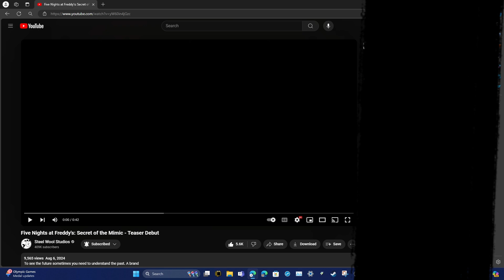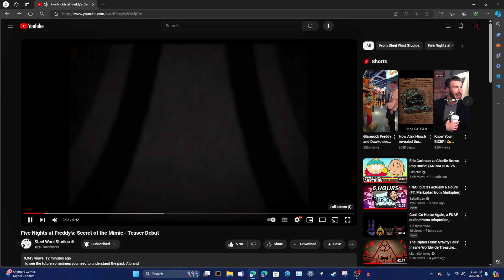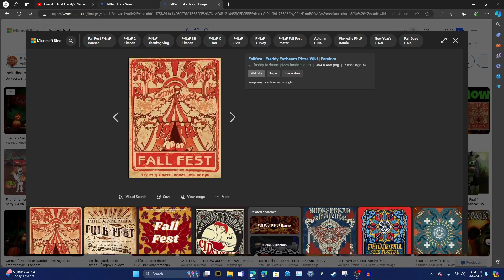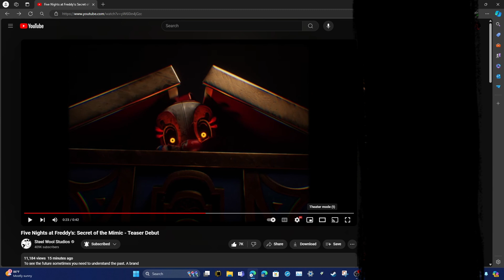FNAF SECERT OF THE MIMIC REVEAL TRAILER!!!! (Reaction & Discussion. FNAF Week Episode 6)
Time to talk about the Mimic

If you like what I do and want to support me!

And while you're at it, follow my current game project here!